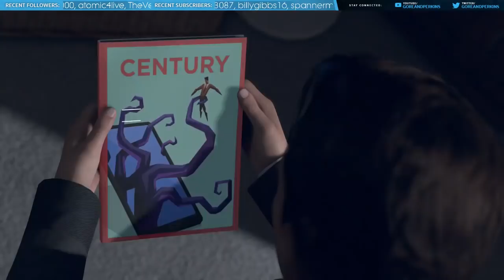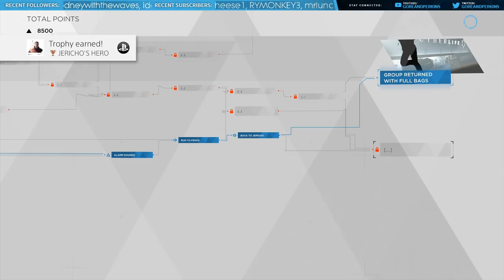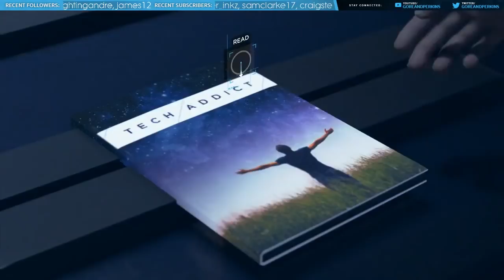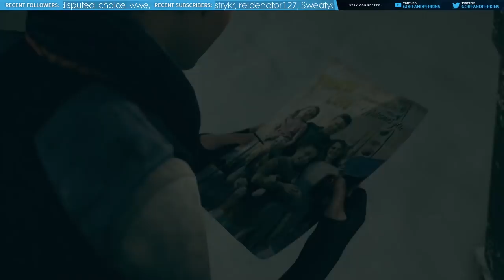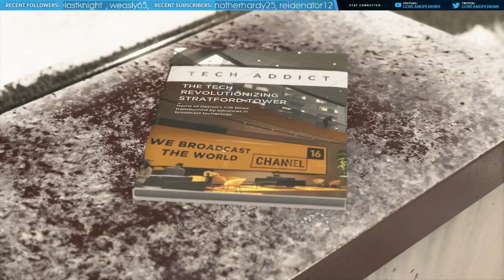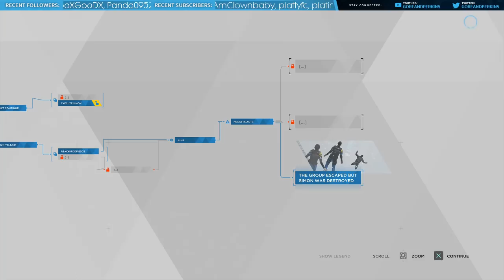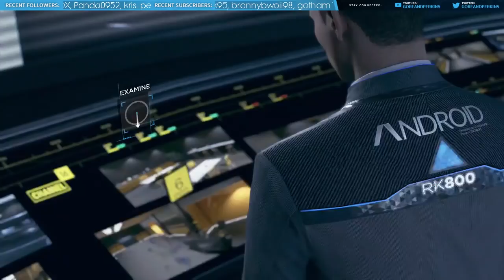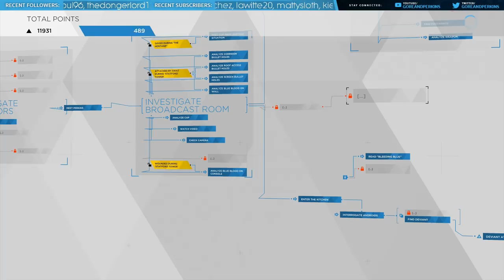G&P Play | Detroit: Become Human (Part 3/4)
In which we enter a fascinating android 'club' and one of our main characters is killed off ?!